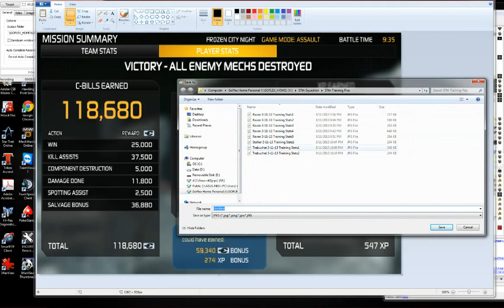Training3 STK-5S 3-11-13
57th, 57th Squadron, zahadoom, online gaming, MechWarrior, public